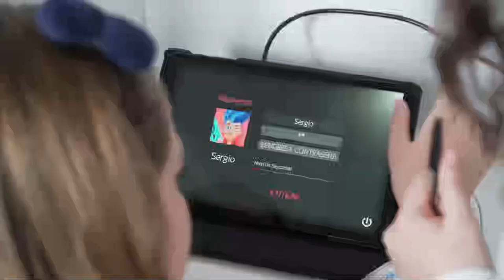Rosa Diaz directora general de INCIBE CyberCamp 2019